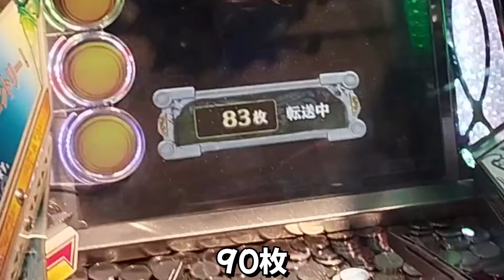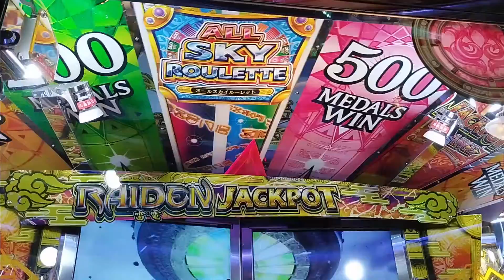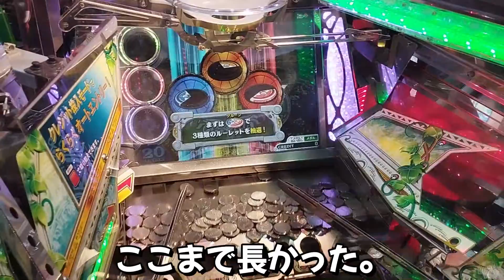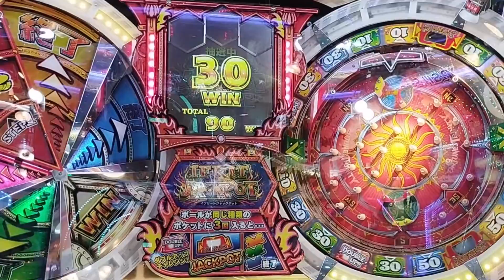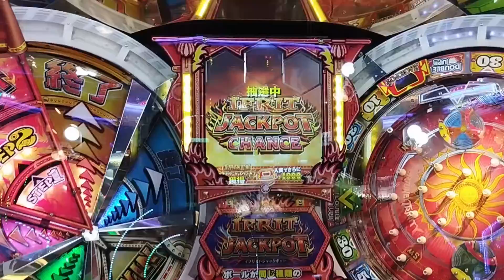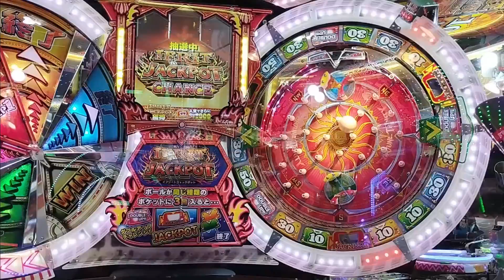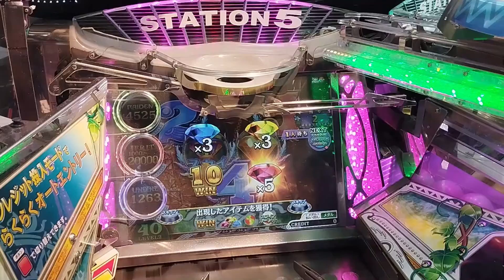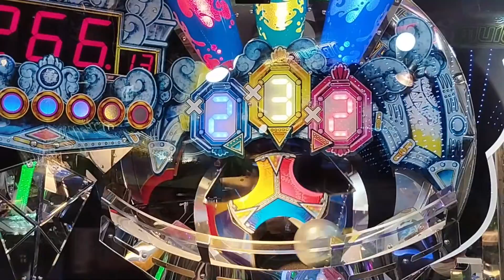【当チャンネル初⁉】FT4を初めてやったら楽しすぎたんだがwww＃メダルゲーム＃ラウンドワン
FT4は…神ゲーだ。。